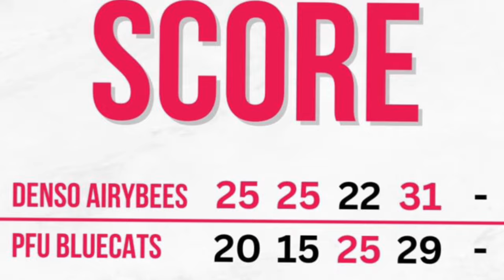JIA the “MAGIKERA” ng Denso! NALOKA at NAHILO ang PFU kay JiAmazing! Di deserve ma-BANGKO! !